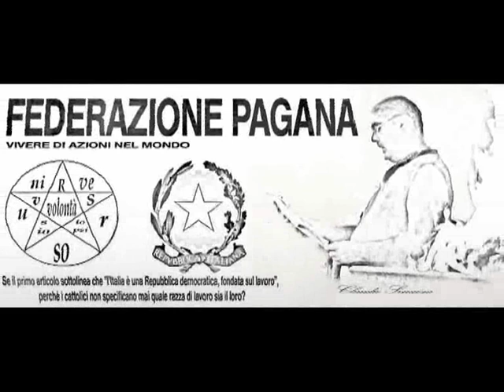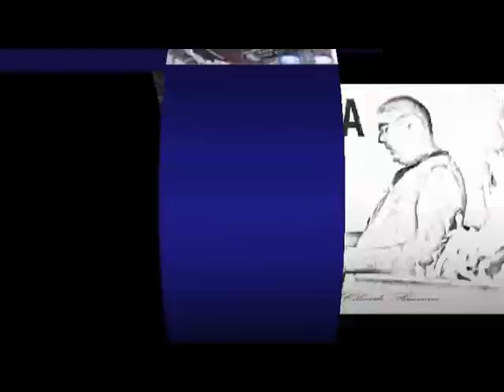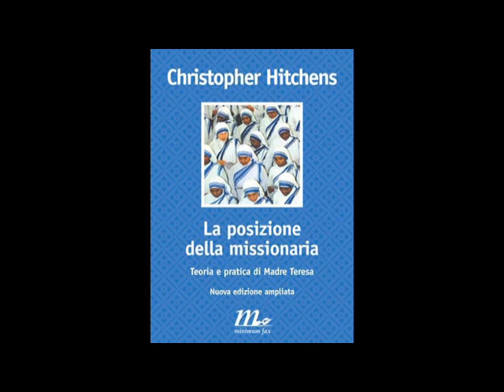Guerre dei cristiani contro le persone. [555A]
Guerra dei cristiani contro le persone.
 [01:10] Concezione Pagana e concezione cristiana della vita;
 [07:45] Perché la messa in latino;
 [10:56] Attività cristiana in India, Filippine e Iraq I preti coraggio, la Fede vale più della vita;
 [18:56] OFFESA dei militari italiani ai Pagani;